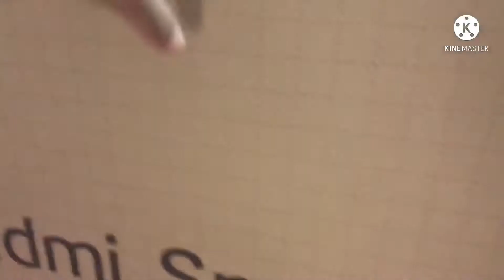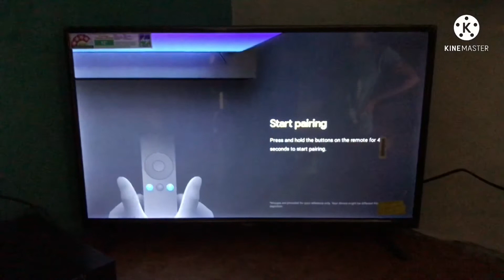￼Fatafat￼ unboxing 👏😍Redmi Android 11 series smart Tv